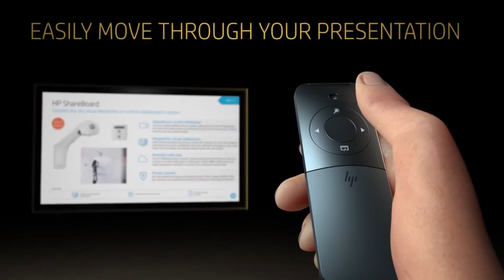HP Elite Presenter Mouse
Winner Concept International Ltd.
Facebook: Winner Concept International Ltd.